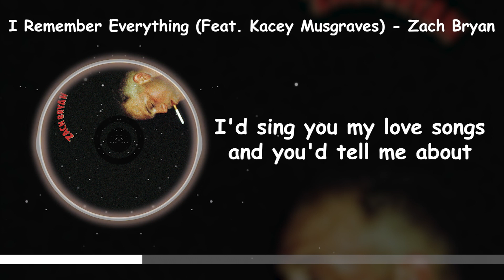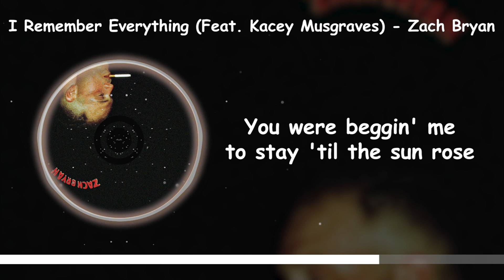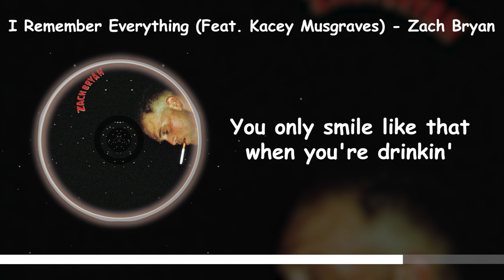I Remember Everything (Feat. Kacey Musgraves) - Zach Bryan [Lyrics]